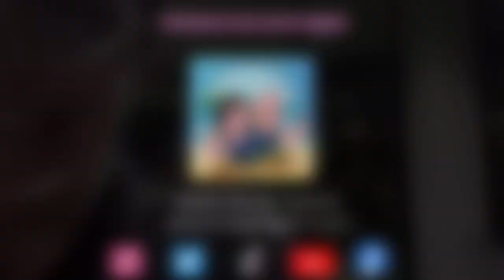New York Clear Bag Diaries | Metallica Rocks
Embark on an epic journey through New York City as we tackle the clear bag conundrum and enjoy a night of legendary music!

Start the day with a quest for the perfect clear bag to meet NYC's regulations. Despite some hiccups, our determination leads us to stylish solutions.

Next, we fuel up at Gogi37, a beloved Korean restaurant. Indulge in mouthwatering BBQ and flavorful side dishes, setting the stage for the evening’s excitement.

As the sun sets, we head to MetLife Stadium for an unforgettable concert featuring Mammoth VH, Pantera, and Metallica. Experience the raw energy and mind-blowing performances that made this night truly epic.

Share your own clear bag adventures and concert experiences in the comments below.